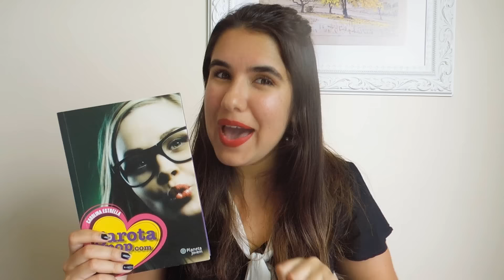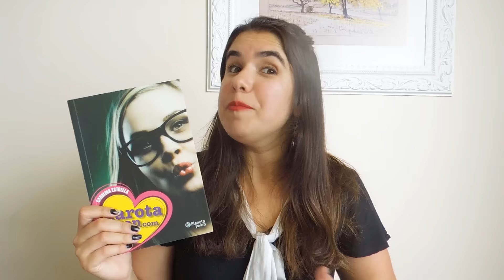EU SOU GORDA! E AGORA? - Papo de amigas